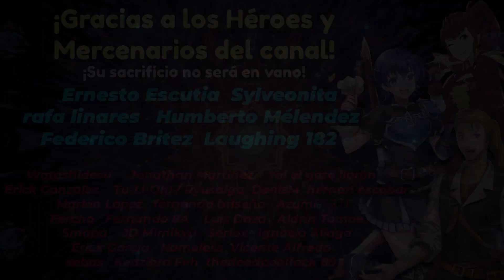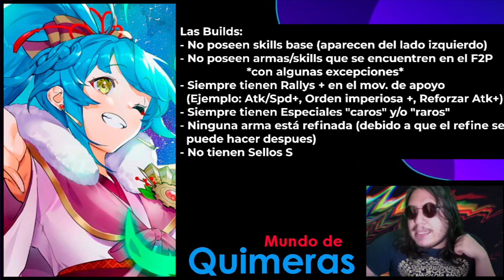[FEH] GUINIVERE, S!FIR, IGRENE, S!NARCIAN | Mundo de Quimeras | BUILDS RECOMENDADAS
Bienvenidos a Mundo de Quimeras, en esta sección del canal hablaremos de las quimeras disponibles en la siguiente Galería quimérica y hablaremos de algunas builds que son muy recomendables de armar en caso de que se quiera comprar a alguna de estas unidades.

Time-skips. ES IMPORANTE VER EL INICIO DEL VÍDEO PARA CONOCER LOS PARAMETROS DE LAS BUILDS MOSTRADAS AQUÍ.

Inicio: 0:00
Reglas de las builds: 1:22
QUIMERAS: 2:11
Guinivere: 3:02
Fir de primavera: 10:54
Igrene: 19:20
Narcian de primavera: 26:51
PREDICCIONES: 34:40
Final: 37:54